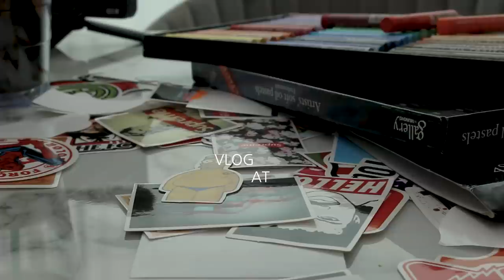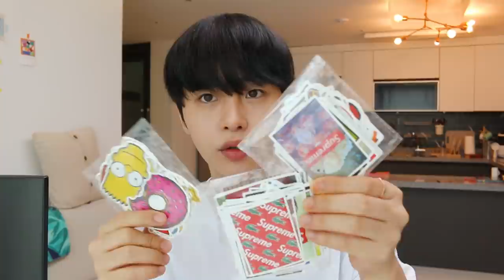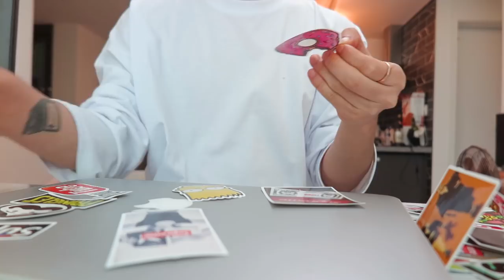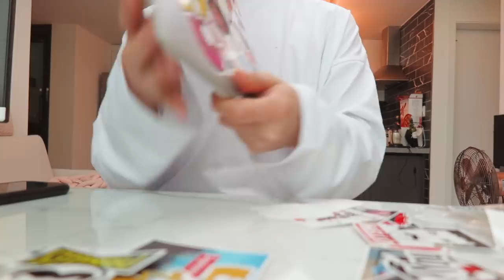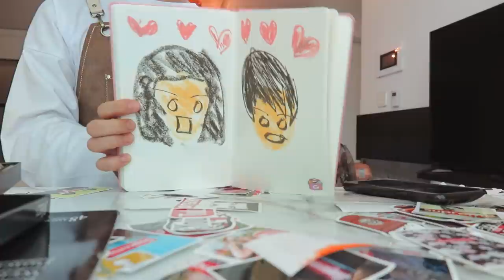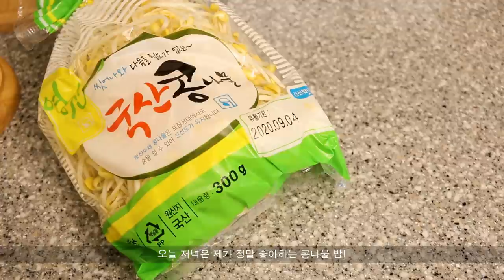(eng) [VLOG] 혼자서 잘 챙겨먹는 자취생 브이로그 | 요리, 먹방, 그림 = 집돌이 | JEROME 제롬